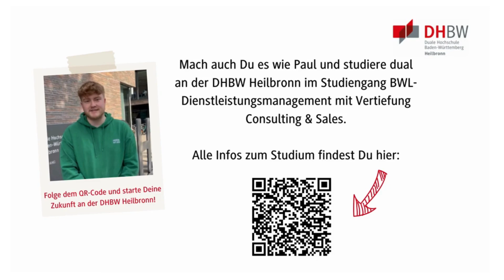100 Sekunden BWL-Dienstleistungsmanagement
Du möchtest wissen, wie der Campus der DHBW Heilbronn aussieht? Dann lass dich von Paul an verschieden Orte auf dem Campusgelände entführen. Zudem berichtet er dir, wie sein Studienalltag abläuft und welche Freizeitmöglichkeiten Heilbronn bietet. Bekomme so einen Einblick in das Studierendenleben an der DHBW Heilbronn im Studiengang BWL-Dienstleistungsmanagement Consulting & Sales.